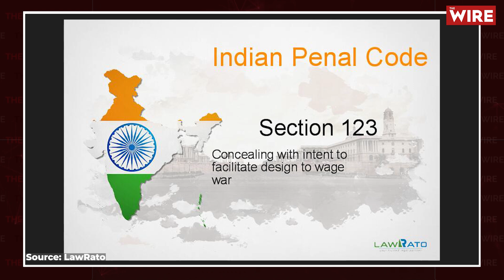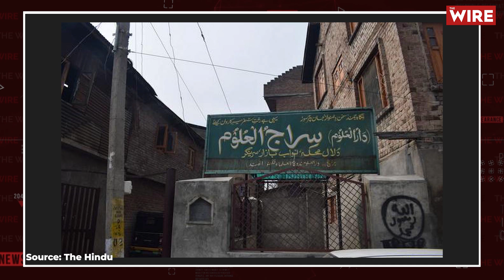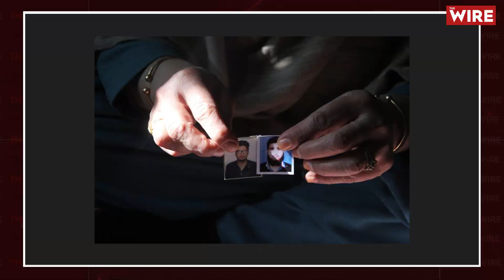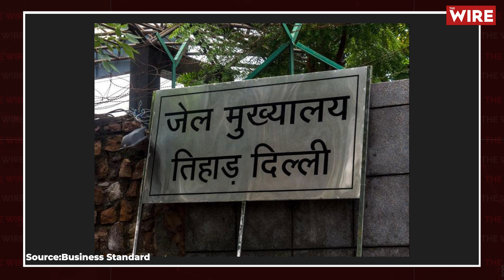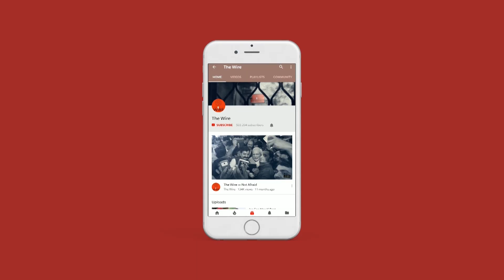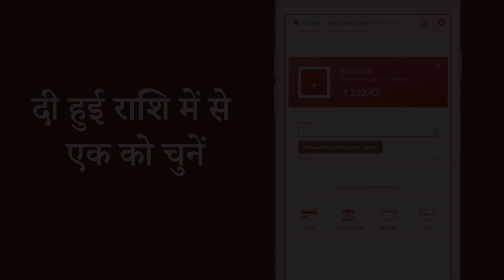A Photojournalist Arrested in Kashmir by NIA, Sent to Judicial Custody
Manan Gulzar Dar, a 25-year-old freelance photojournalist based in Kashmir has been arrested by the National Investigation Agency in connection with what the NIA has called a Kashmiri militant conspiracy.